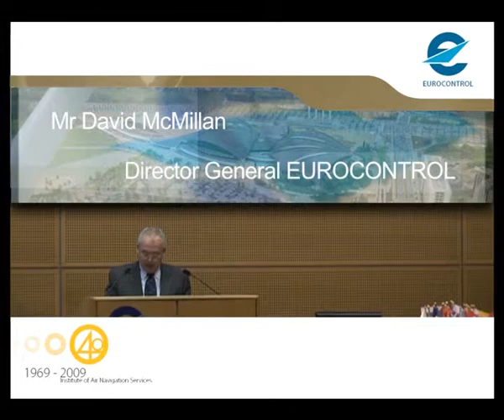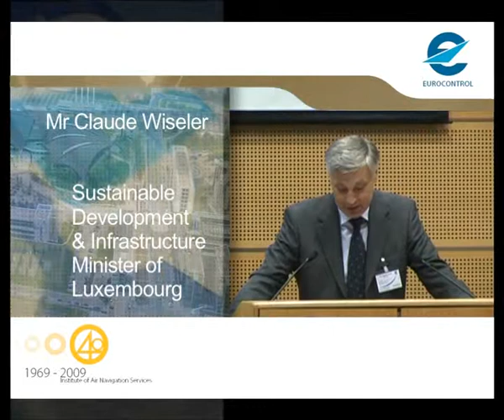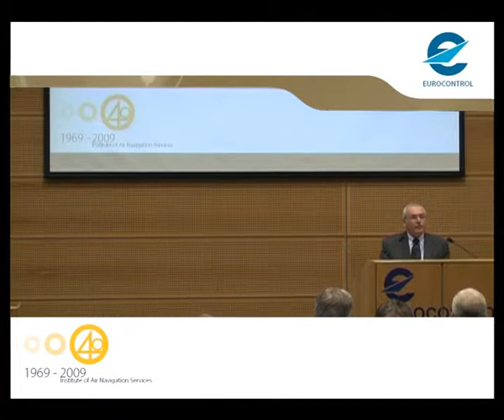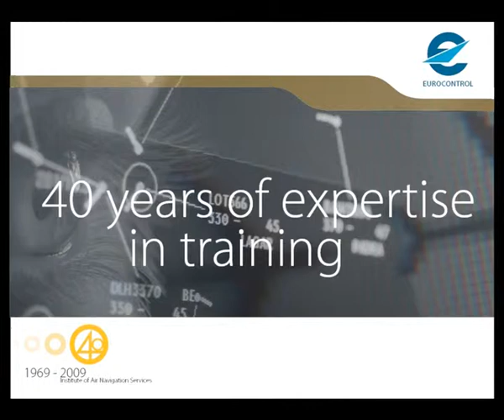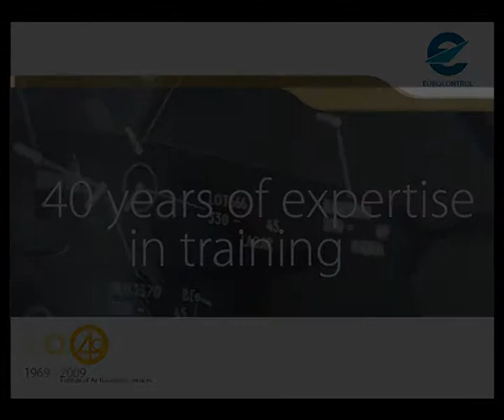40 years of expertise in ATM training at IANS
The EUROCONTROL Institute of Air Navigation Services (IANS) just celebrated its 40th anniversary. It has been providing top-class air traffic management and air traffic control training to over 45,000 people since it was created in 1969. We are pleased to share with you some of videos and animations. All images and visuals may be used: only in unaltered form, for personal, non-commercial purposes and  with proper acknowledgements (© Courtesy of EUROCONTROL). Any other use is subject to our prior written authorisation and must include the aforementioned proper acknowledgements.